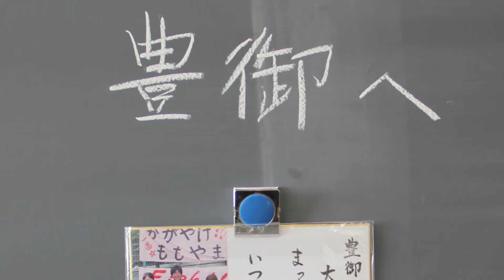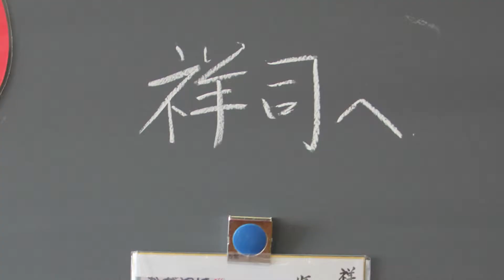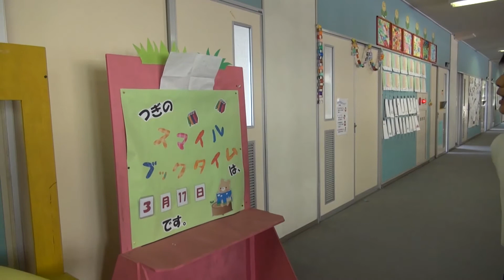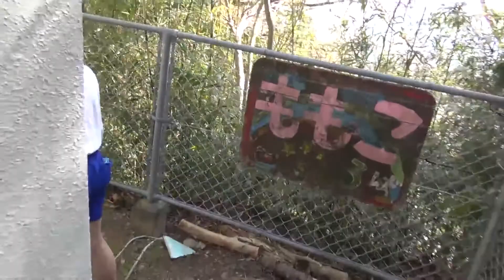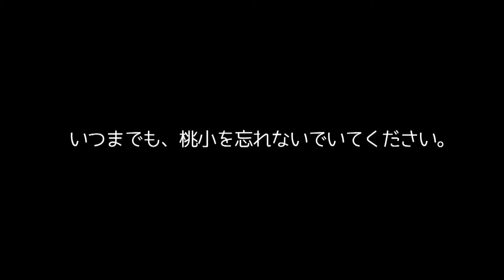平成25年度 熱海市立桃山小学校 卒業式の後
★このURLを知る方のみの限定公開映像です。このYouTubeのURLを公開の場（Blog/SNS/掲示板/社内イントラ等）に貼らないようお願いいたします。

株式会社 トランジスタハウス
スズキノブヨシ